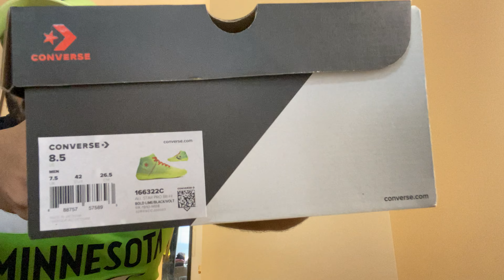Converse All Star Pro BB “Grinch” unboxing and review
Guys I picked up a pair of the converse all star pro BB hi grinch color-way! This is an amazing sneaker check out this video to hear my thoughts on it!